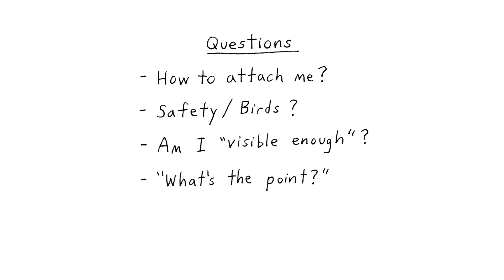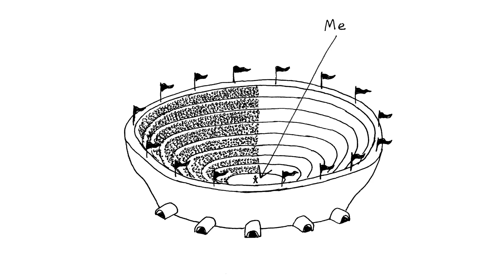Demetri Martin: The Overthinker | Teaser [HD] | Netflix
Demetri Martin pitches totally practical and not at all unfeasible promo ideas for his new stand-up comedy special, The Overthinker. Streaming August 10 on Netflix.